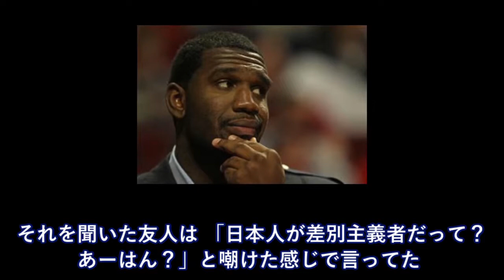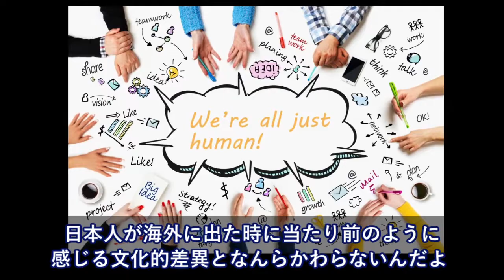米中ハーフ男７歳で来日→「なんだ日本人も洋服なんだ」→成人式に遭遇→「ラピュタは本当にあったんだ・・」【日本大好き外国人】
【海外の反応】感動！自衛隊最大護衛艦いずもに初の女性護衛艦隊司令が着任、１０００人の隊員を指揮！「ただいまから、私が第一護衛隊の指揮を執る！」

海外の反応 衝撃!!日本のある光景に外国人驚愕!!「世界よ、そろそろ認識した方がいいぞ」日本人とのマナーの違いを示すまさかの習慣に海外で大反響の嵐が起きた瞬間!!

海外の反応 日本の美しい桜を見ながら花見での食事を堪能した外国人が感動「雰囲気がすごい最高だ」色々と興味深い

日本政府が朝日新聞に発行停止処分を下す！捏造を繰り返す反日メディアに鉄槌が下った模様ｗｗ